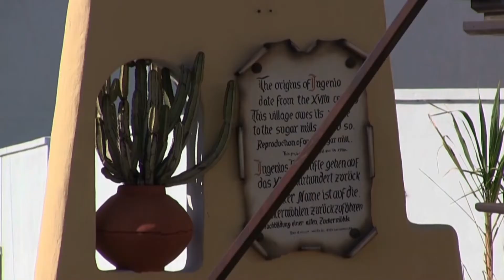Kreisverkehre Gran Canaria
Gran Canaria ist ja eine Insel. die ausser in der Hauptstadt Las Palmas, fast ohne Ampeln auskommt.
Der Verkehrsfluss wird durch die vielen Kreisverkehre optimal in Schwung gehalten.
Bemerkenswert ist dabei, dass diese Verkehrs-Kreisel in vielen Fällen auch wahre "Hingucker" und Kunstwerke sind.
Hier wieder eine kleine Auswahl vom Mai 2016.